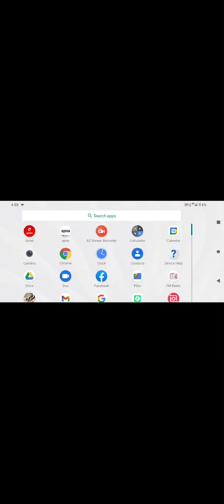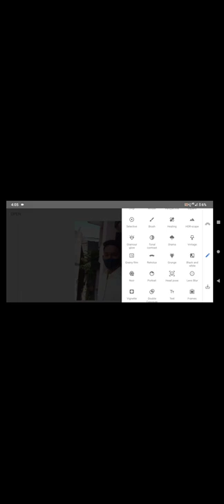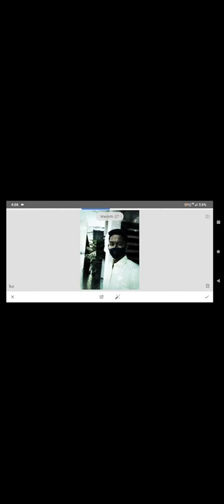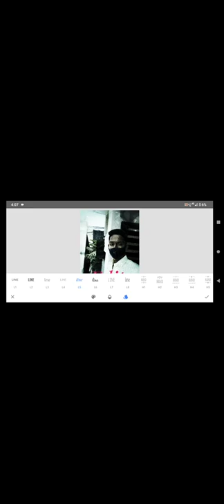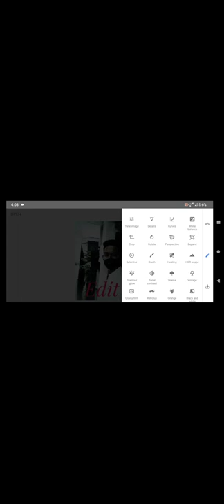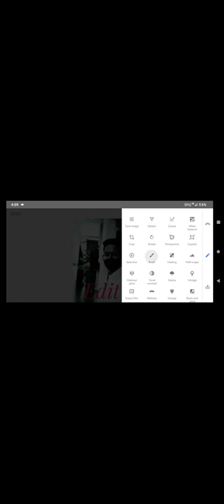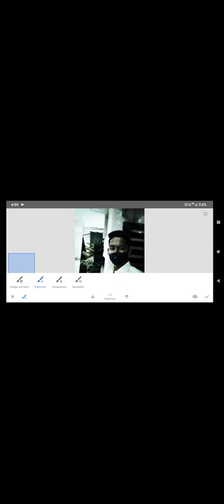Master level editing on mobile phone ⭐ | Top notch editing like pc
How to edit photos like pc?
how to Photoshop at phone?
how to edit photos without pc?
how to use snapseed?
how to edit photos on android?
best photo editing app on android
Photoshop in smartphone